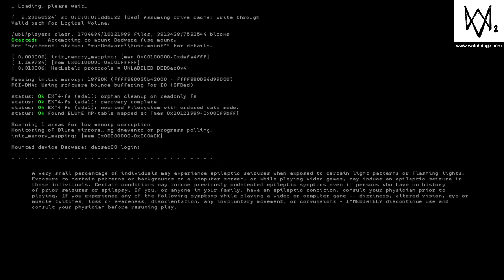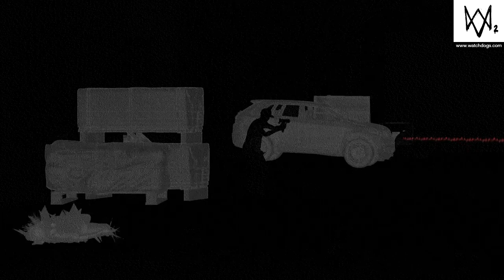The sadest moments of life